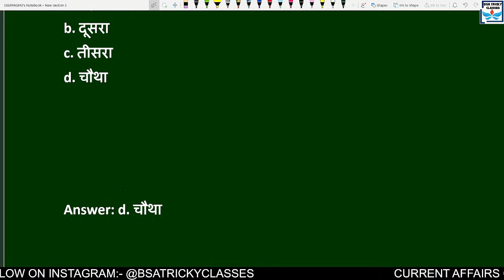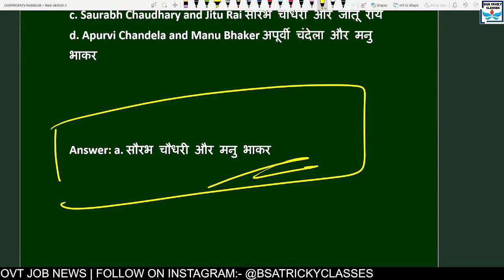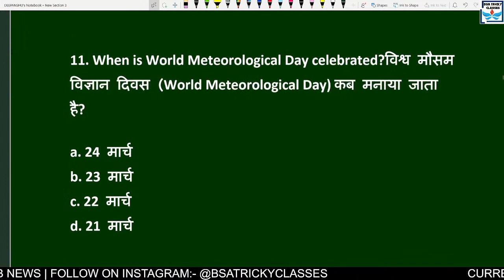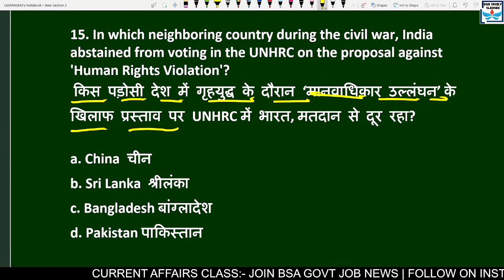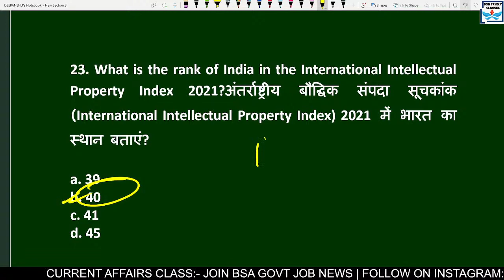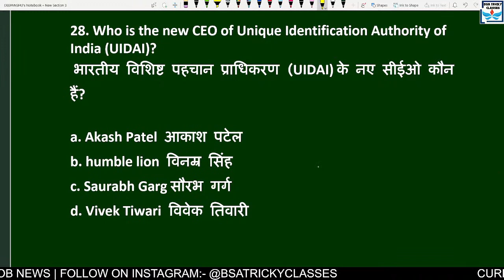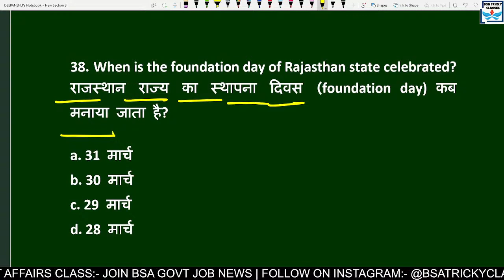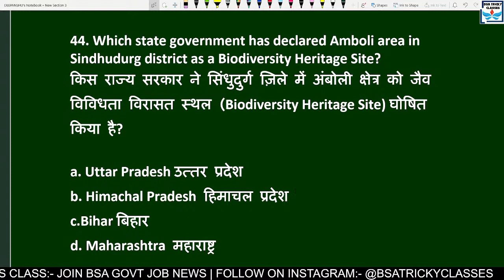CURRENT AFFAIRS-97 FOR ALL EXAM | 06 OCTOBER 2021| SAMANYA GYAN KI KHAN BNAYEGI APKO PEHALBAAN | BSA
CURRENT AFFAIRS FOR ALL EXAM | 06 OCTOBER 2021 | BSA CLASS | SAMANYA GYAN KI KHAN BNAYEGI APKO PEHALBAAN

CURRENT AFFAIRS GK PART-97 |CURRENT AFFAIRS STATIC GK 2021|STATIC GK AND CURRENT AFFAIRS 2021

daily current affairs by deepanshu sir
daily current affairs bsa tricky classes
daily current affairs in
today current affairs questions in english
today current affairs questions in hindi
today current affairs question answer
today current affairs question answer in hindi

current affairs live test
current affairs previous year question 2020
current affairs previous year
upsc current affairs previous year question paper

2021 current affair
2021 Current Affairs